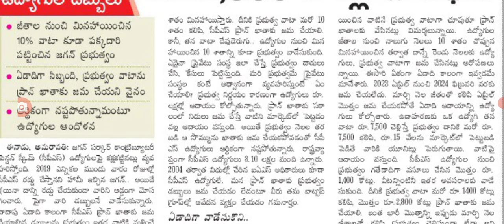ఉద్యోగుల 2800 కోట్లు మింగేసిన ప్రభుత్వం ap government employees pending amount.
hello everyone today update is AP government employees salaries latest.@Anandsocialzone